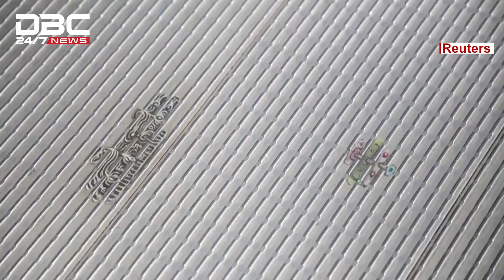লন্ডনের চুইংগাম শিল্পী | DBC NEWS Special